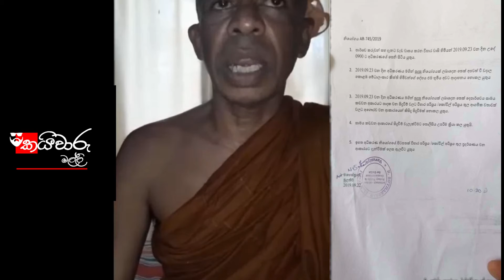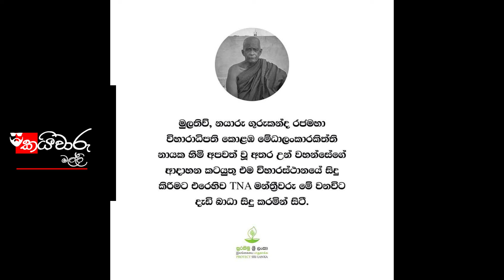මුලතිව් නයාරු ගුරුකන්ද රජමහා විහාරාධිපති හිමියන්ගේ ආදාහනයට බාධා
මුලතිව් නයාරු ගුරුකන්ද රජමහා විහාරාධිපති අපවත්වී වඳාල කොළඹ මේධාලංකාර කිත්ති නායක හිමියන්ගේ දේහය එම විහාරස්තානයේ ආදාහනය කිරීමට TNA මන්ත්‍රීවරු මේවනවිට දැඩි ලෙස බාධා පමුණුවමින් සිටී...